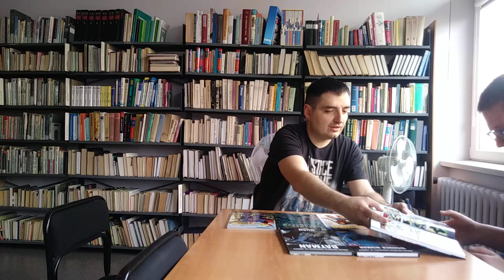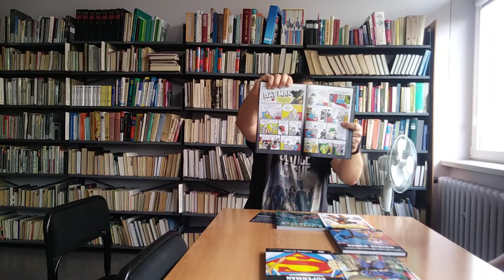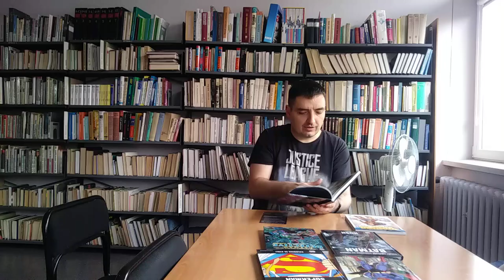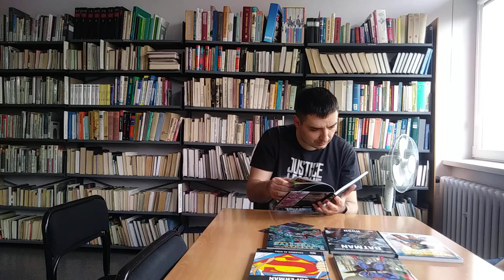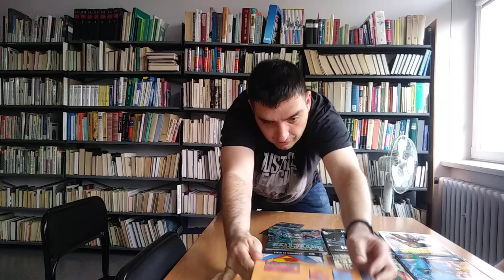Superbohaterowie i nie tylko - zapis prelekcji w filii na Osiedlu Kopernika w Bielsku-Białej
Zapis prelekcji o komiksach, która odbyła się 6 kwietnia 2022 r. w Filii na Osiedlu Kopernika Książnicy Beskidzkiej w Bielsku-Białej przy ul. Jesionowej

W spotkaniu wziął udział gość specjalny: Pan Andrzej Ziomek, który od kilkudziesięciu lat dokumentuje ciekawsze wydarzenia, które mają miejsce w Bielsku-Białej